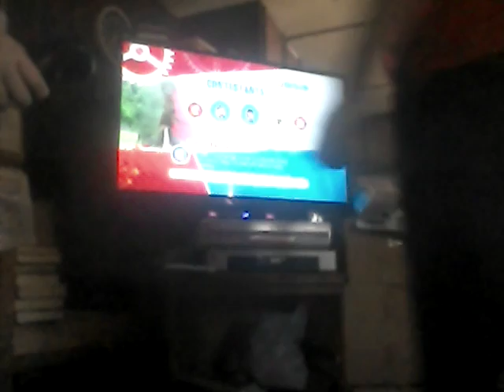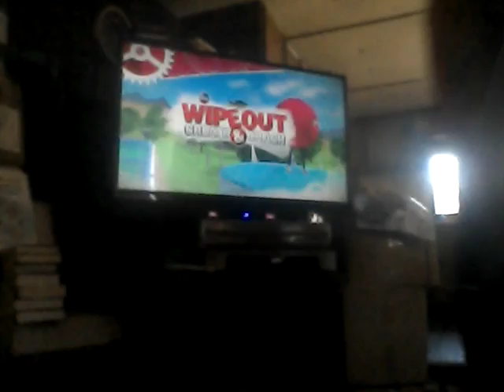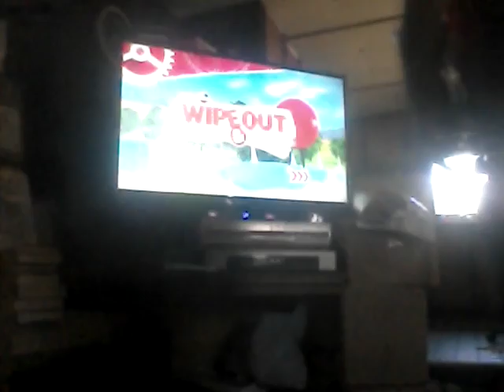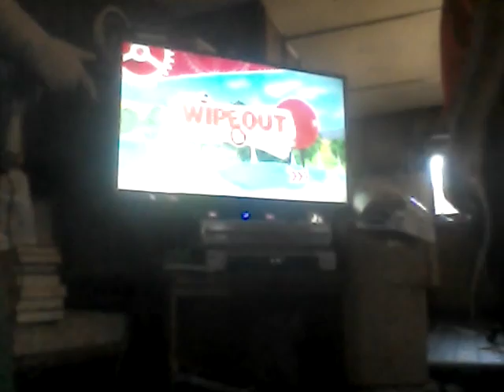The Funniest Death Ever | Wipeout Crash And Create Part 5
Check out this Channal
Jerod Brophy
Now go search Him up